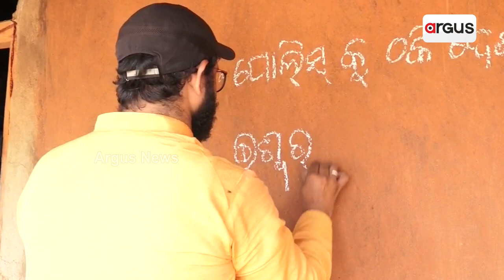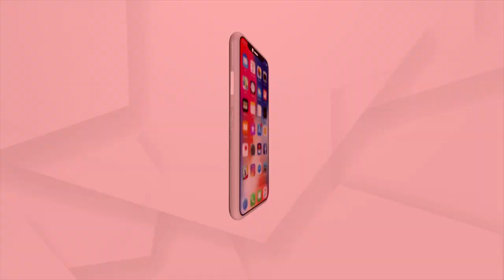ତୁଳସୀ ପରି ମହକିତ ତୁଳସୀ ନଗର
ଗଞ୍ଜାମ ଗଜପତି ସୀମାରେ ଅଛି ଛୋଟ ଏକ ଗାଁ ତୁଳସୀ ନଗର । ନିର୍ଦ୍ଧିଷ୍ଟ ଏକ ଆଧ୍ୟାତ୍ମିକ ବିଚାରରେ ତୁଳସୀ ଭଳି ମହକିତ ଏହି ଗାଁ ତୁଳସୀନଗର ଅନେକ ଦୃଷ୍ଟିରୁ ଅନନ୍ୟ। ଆଦିବାସୀ ସଉରା ଜନଜାତିଙ୍କ ଏହି ଗାଁରେ ଶତ ପ୍ରତିଶତ ନିଶା ନିବାରଣ ସୃଷ୍ଟି କରିଛି ବଡ଼ ଏକ ଉଦାହରଣ. ।